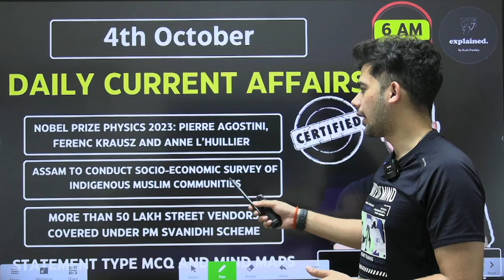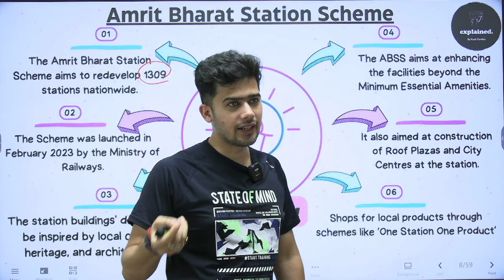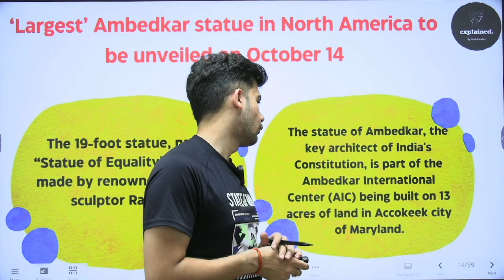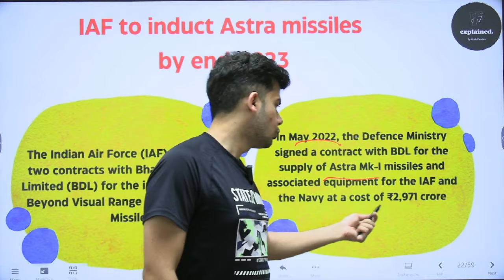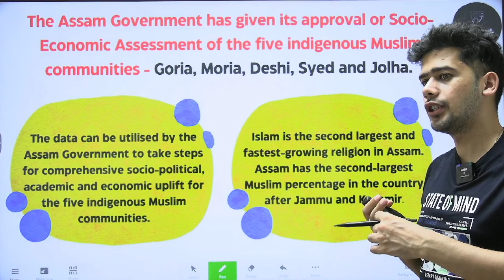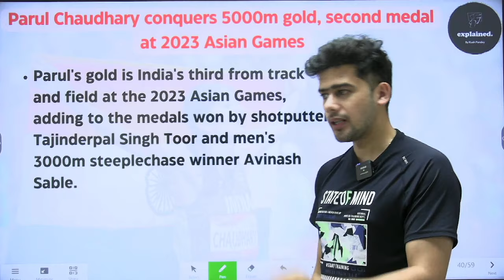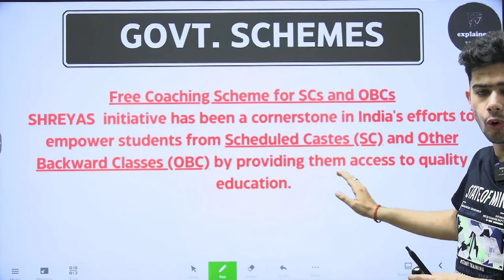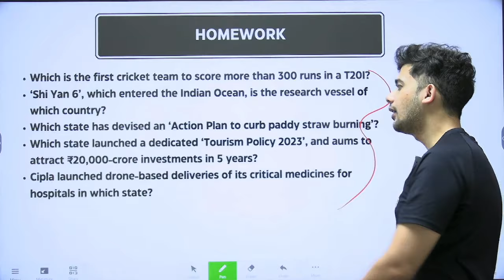4th October 2023 | Current Affairs 2023 | Current Affairs Today | HINDU,PIB, Indian Express, ANI